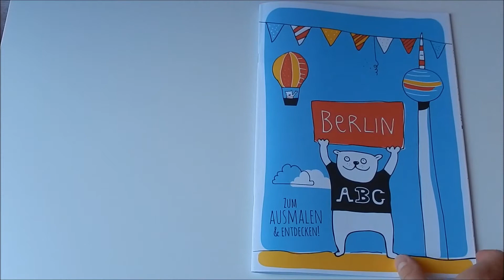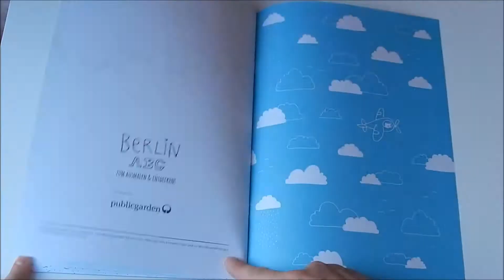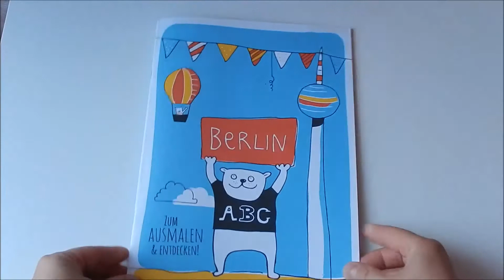Malbuch Berlin ABC ZUM AUSMALEN & ENTDECKEN Flip Through coloring book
Buchvorstellung:
"Berlin ABC ZUM AUSMALEN & ENTDECKEN!" - ein Projekt von publicgarden

Größe: 29,6 x 0,3 x 21 cm, 28 Seiten

Musik von:
ComposersCloud.com
Titel:  Woods
Musiker: Gee